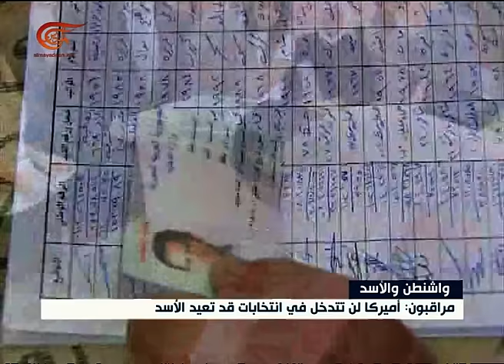خطاب واشنطن يكاد يتحوّل روسيّاً بشأن سوريا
خطاب واشنطن تجاه رحيل الرئيس السوري أمسى قريباً من الخطاب الروسي
الكاتب: غراسيا بيطار
إعداد: الميادين
منذ اندلاع الأزمة السورية لطالما تمسكّت واشنطن بمطلب رحيل الرئيس السوري بشار الأسد، واليوم يكاد خطابها السوري يتحول روسيّا لناحية سلّة أولويات جديدة.